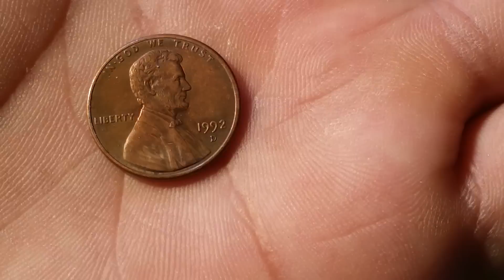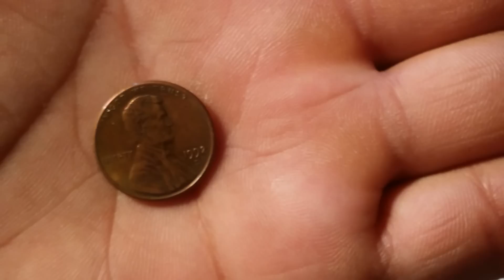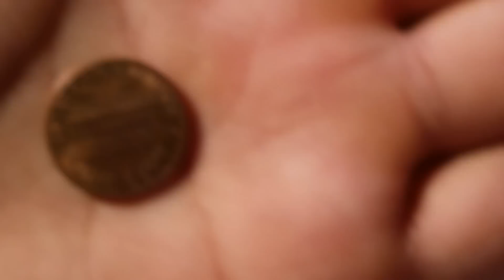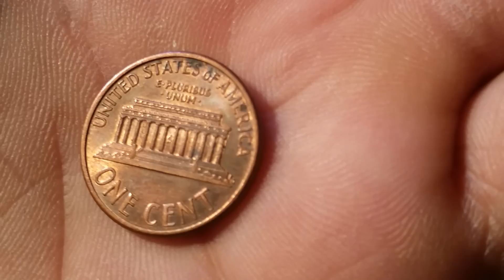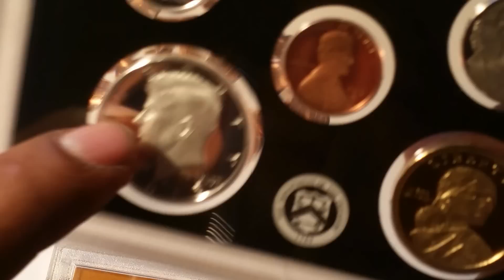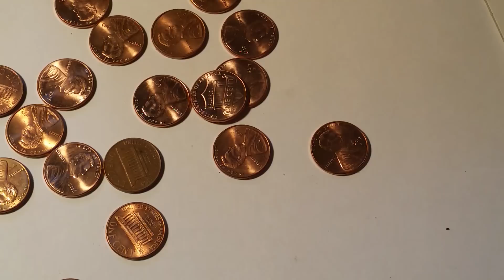DE $1,000 A $20,000 DOLARES POR UN CENTAVO !!!!!